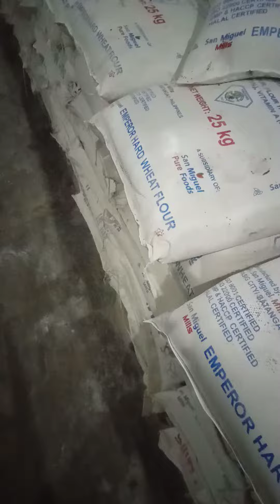Buhay trucker.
Delivery